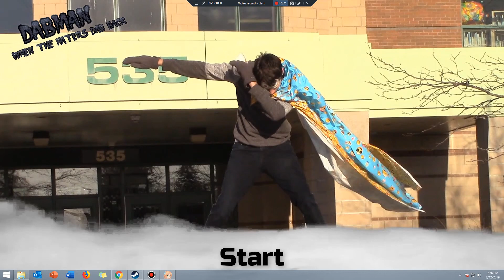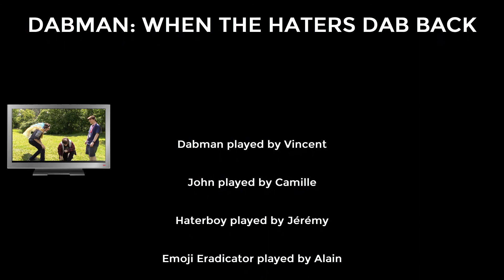Dabman: When the Haters Dab Back...Steam's worst game?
I've made a horrible mistake. What has been seen cannot be unseen.

This game was published July 2018. Let that sink in.